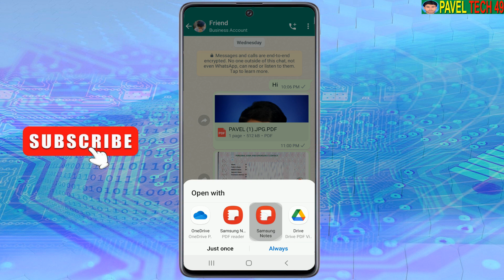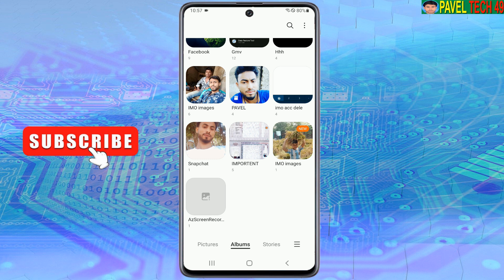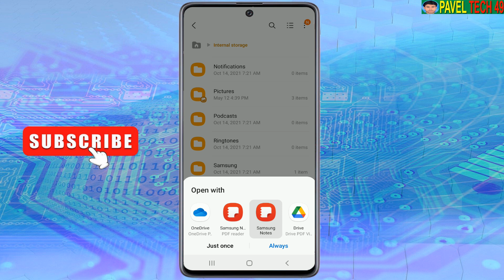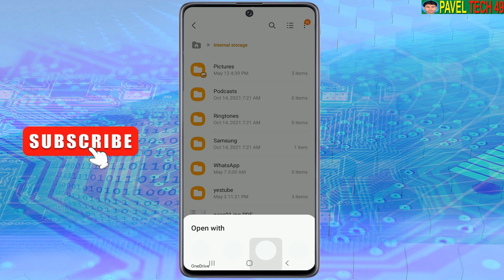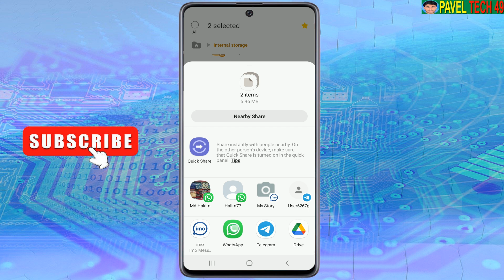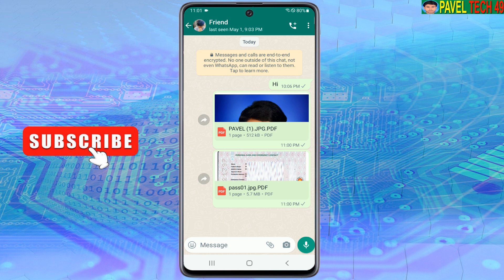কিভাবে অ্যাপ ছাড়া পিডিএফ ফাইল বানাবেন | How To Make PDF File In Mobile Without App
কিভাবে অ্যাপ ছাড়া পিডিএফ ফাইল বানাবেন | How To Make PDF File In Mobile Without App. Hi dear friends in this video I have shown you how to make your passport photo and your own photo as pdf file without any app. If you don't understand any part of this video then you can comment me.